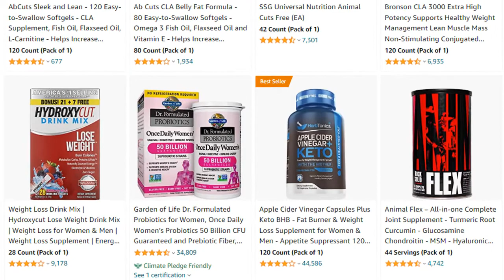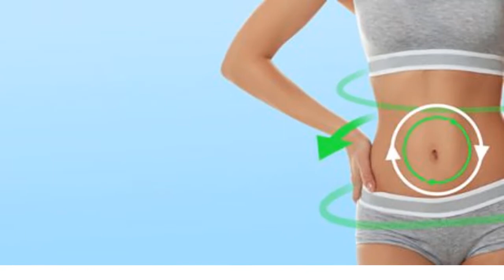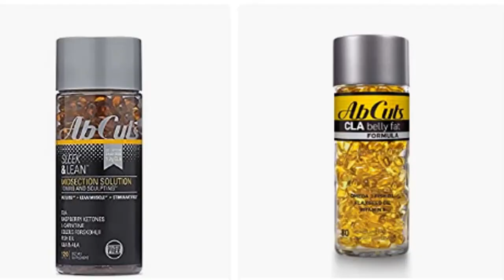Supplements To Cut Fat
Body recomposition requires the best supplements to cut fat and gain muscle to see great change.
It’s the perfect balance of nutrition and exercise that leads to an athlete seeing marked improvements in strength and physique, whilst burning away unwanted fat and gaining muscle mass. We’re looking at the best supplements to cut fat and gain muscle, ones that can really make or break your chances at achieving body recomposition.